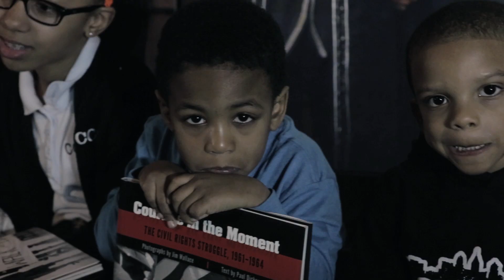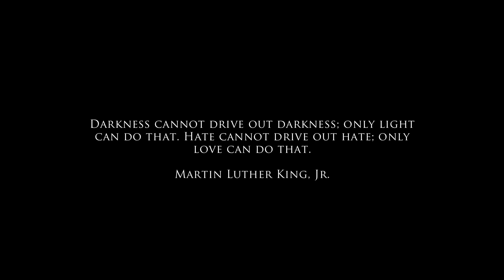Pook Paperz - Martin Had A Dream (Black History Month Tribute) [HD] Directed by Nimi Hendrix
Directed by Nimi Hendrix

Produced by upt_srf